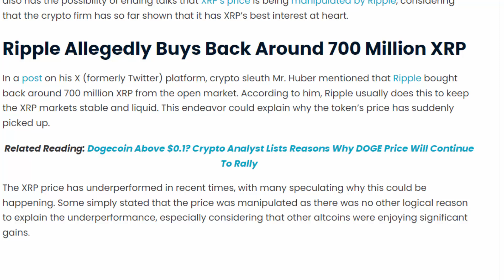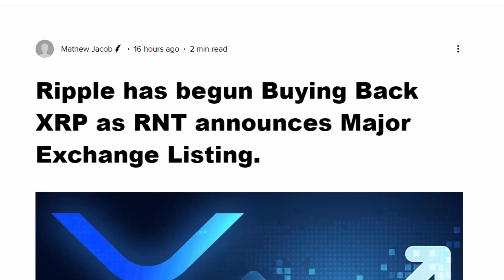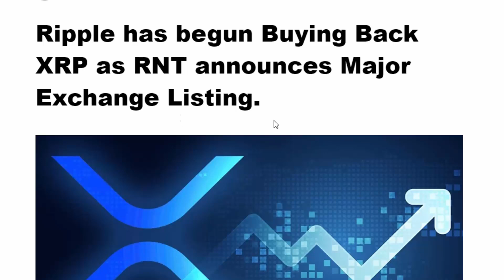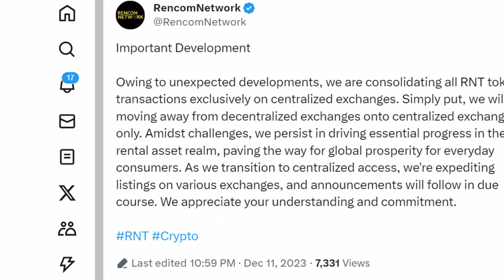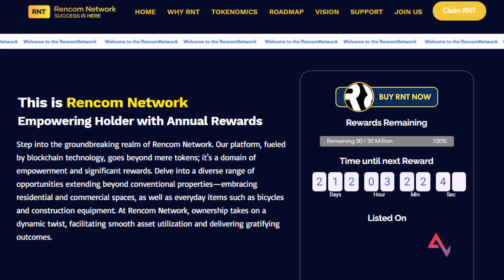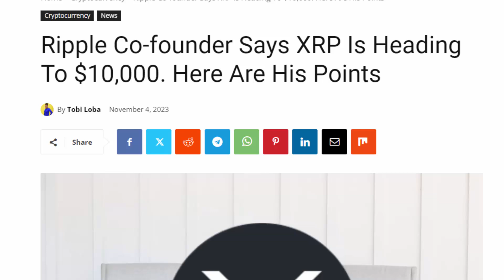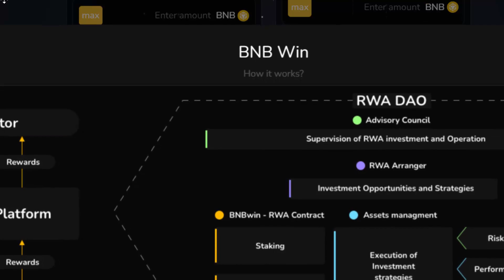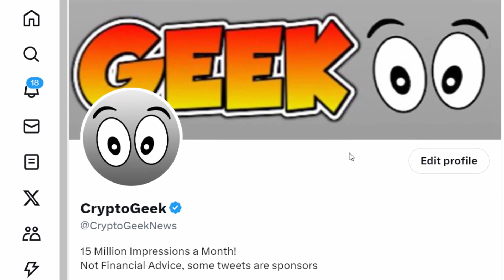🚨BREAKING: XRP BUYBACK HAS BEGUN!! 💥$15,372 PER XRP!! 🚀 MUST SEE!! - BNB.WIN